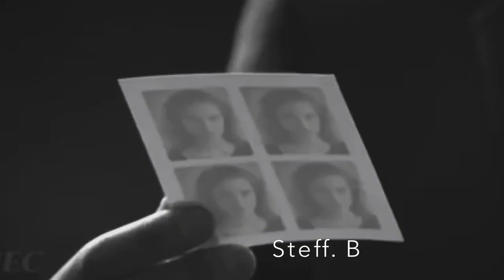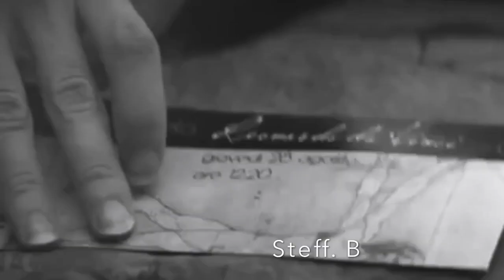Bonnie Grace - Deeper Than The Ocean (Music Video) 🎧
This CHANNEL CLAIMS NO RIGHTS OR OWNERSHIP over the contents posted. If you wish for a track to be removed, please let us know so we can remove it from our feed immediately: . The music was purchased from an authorized digital music site [and not a free download] because it is my intent to support Artists in the belief they should receive proper credits & royalties they so rightly earned...!!